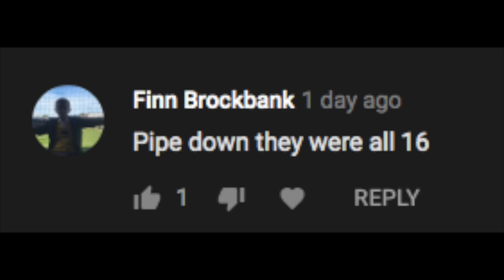*SMASHED BY THE SAINTS!* ASTON VILLA 1-3 SOUTHAMPTON | 21/12/19 | *VLOG*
UTV